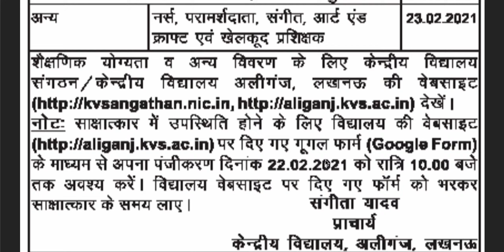KVS Aliganj Lucknow Recruitment 2021 Walk in Interview KVS Lucknow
KVS Aliganj Lucknow Recruitment 2021 Walk in Interview KVS Lucknow Kendriya Vidyalaya Aliganj Vacancy TGT PGT Clerk Online Form Kendriya Vidyalaya Teacher KVS Lucknow Recruitment 2021 Walk in Interview.